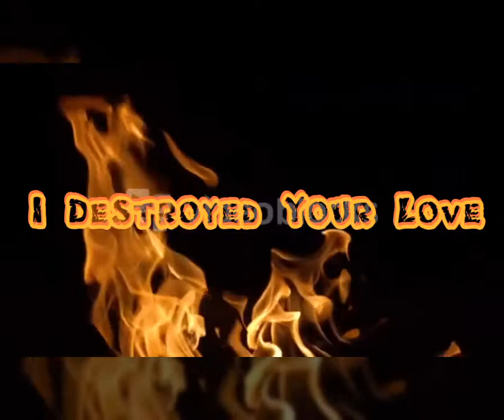I Destroyed Your Love ~ Special Delivery